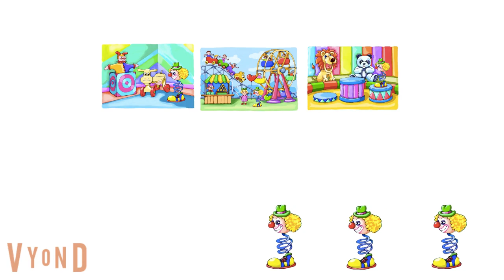baby art all episodes at vyond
not allowed to be blocked in any countrys